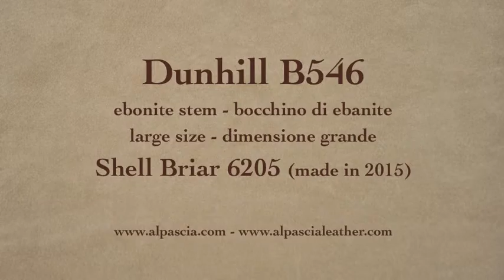pipa Dunhill Shell Briar 6205 Group 6 - pipe B546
Dunhill Shell Briar 6205 Group 6